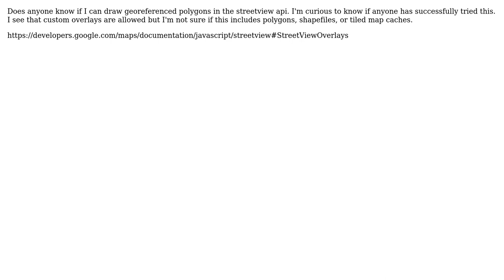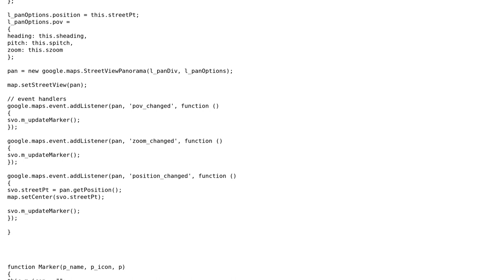GIS: Google Streetview API overlays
With thanks & praise to God, and with thanks to the many people who have made this project possible! You are responsible for your own actions.